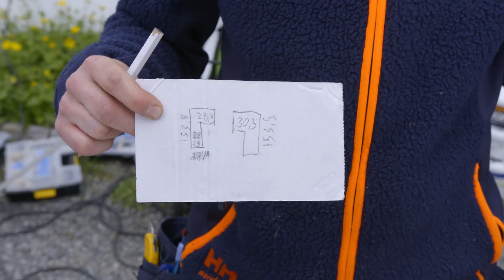Tips! Hvordan kappe Walls2Paint platene riktig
Det fikser du! Se flere guider på